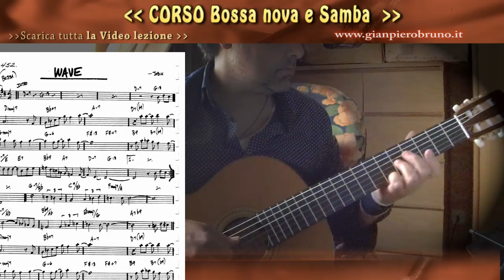Lezione chitarra Bossa nova Wave Antonio Carlos Jobim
Wave è il terzo album di Antonio Carlos Jobim, pubblicato nel 1967.Il disco raccoglie alcune delle canzoni meno conosciute del musicista brasiliano, anche se due dei brani, Wave e Triste, raggiunsero subito un alto indice di popolarità.

Tra i musicisti che parteciparono alle registrazioni, oltre a Jobim spicca il celebre contrabbassista jazz Ron Carter.
Titoli delle tracce

    Wave
    The Red Blouse
    Look to the Sky
    Batidinha
    Triste
    Mojave
    Diálogo
    Lamento (testi di Vinicius de Moraes)
    Antigua
    Captain Bacardi

❇️un brano gratis per chitarra sola!
❇️canzoni da imparare
❇️lezioni di improvvisazione
❇️lezioni di armonia
oppure.